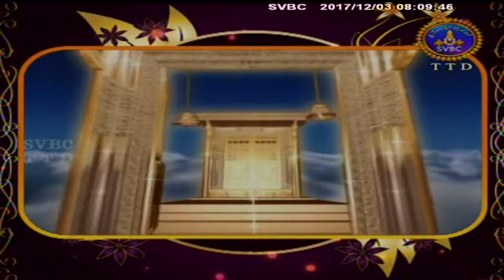Satamanambhavati | 03-12-17 | SVBC TTD